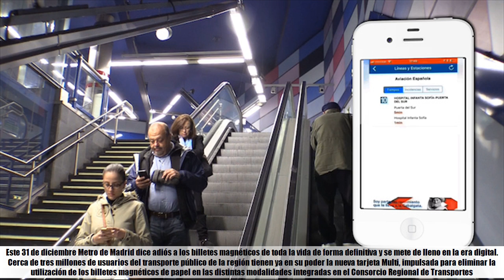Metro de Madrid afronta 2018 muy digitalizado